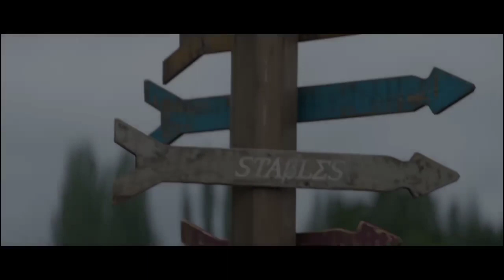Percy Jackson and the Olympians Hindi Trailer